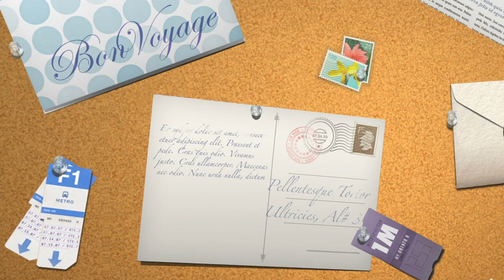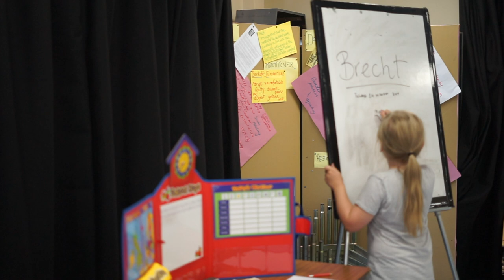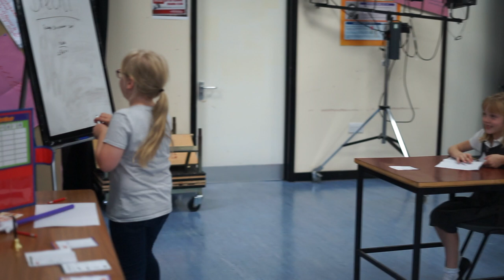Ferndown First School Role play